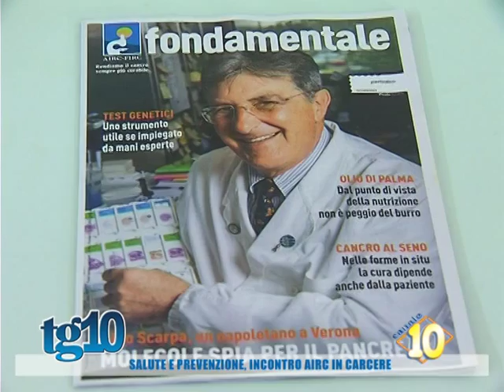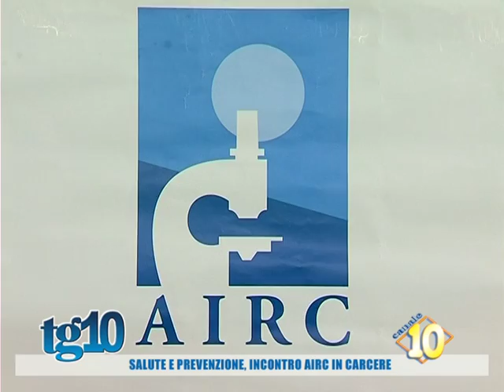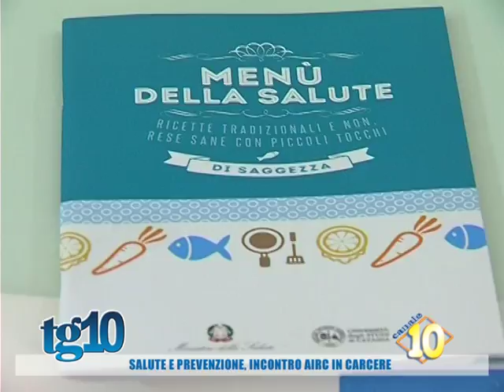Salute e prevenzione, incontro Airc in carcere